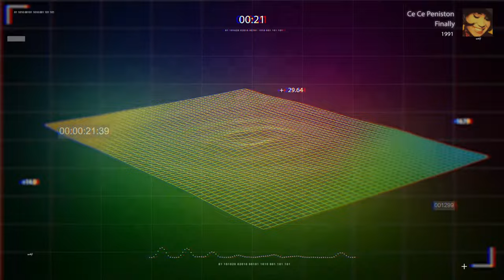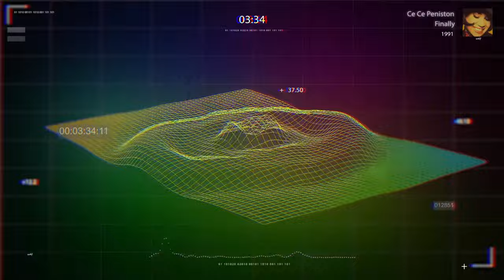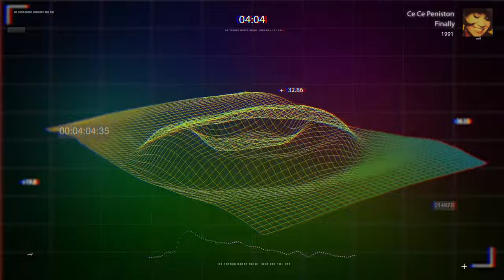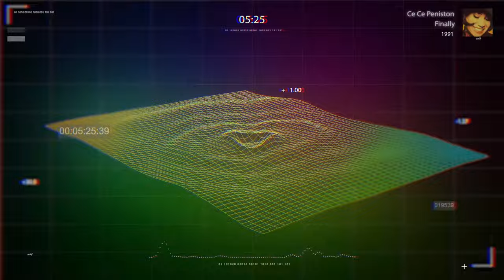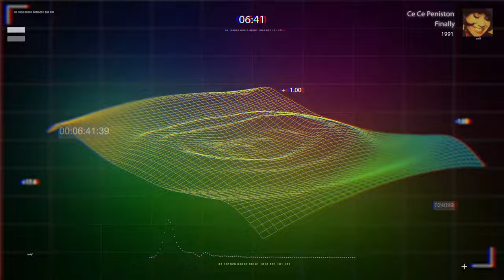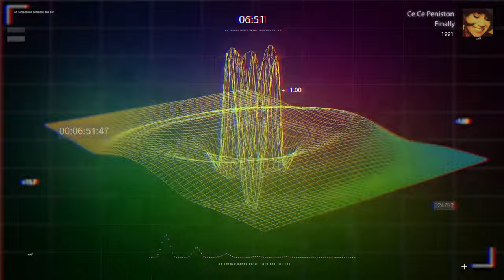CeCe Peniston - Finally 👏 👏 ⭐ ⭐ 🎵 🎶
CeCe Peniston - Finally - Original Extended Version -